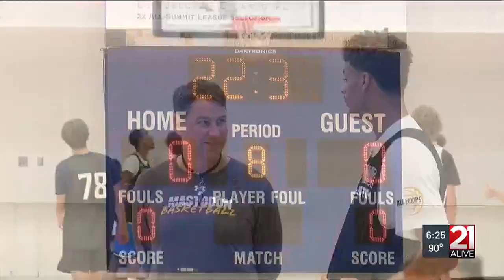PFW Men’s basketball holds annual elite camp